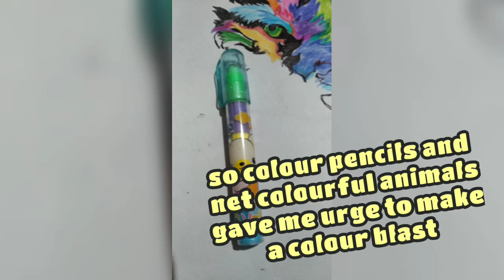A colourful animal...colourpencil magic😊took 9hrs to complete